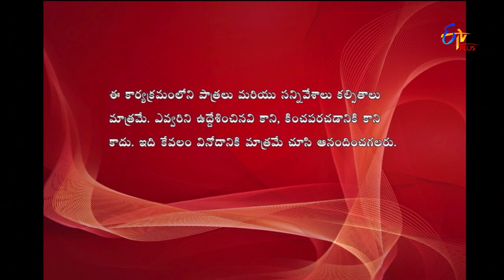Express Raja | Funny Bite 4 | 19th February 2018 | ETV Plus